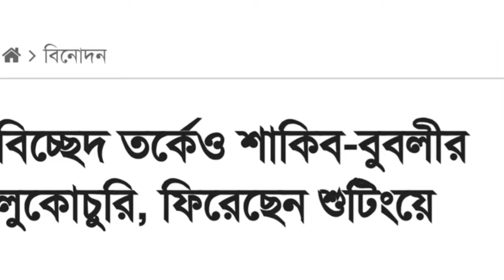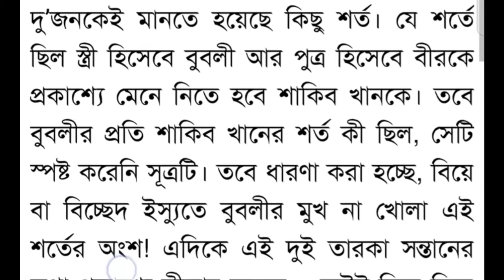শুটিং সেটে শাকিব বুবলীকে তাপ্পড় দিলো কষে একদম...কাদছে বুবলী।shakibbubly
bd news
bangla news
news bangla
rumeen farhana
রুমিন ফারহানা